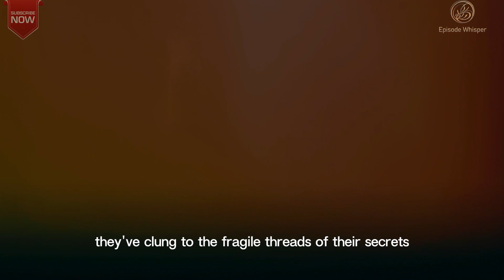EastEnders' Denise and Stacey caught out over Christmas Day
Join us as we unravel the thrilling drama of EastEnders, where Denise Fox and Stacey Slater find themselves entangled in a web of deception over the Christmas Day whodunit. With secrets on the brink of exposure and alliances tested, will they confess to their involvement in Keanu Taylor's demise?

This video utilizes images obtained through Google search. Additionally, I have diligently sourced information from both domestic and international newspapers to create the content in this video.

To Team YouTube : - This video is under YouTube policies of reaction channels on which many channels run... You should have no issue with it!